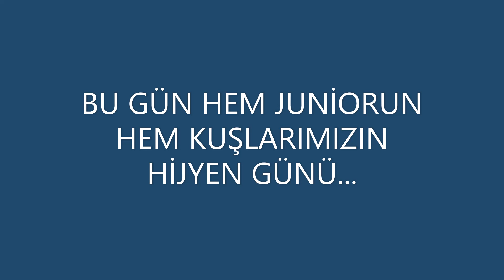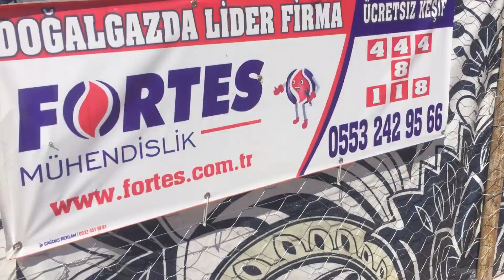GÜVERCİN BİT PİRE AT SİNEĞİ TEMİZLİĞİ..VE JUNİORUN DA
Güvercinlerin  bit pire at sineği temizliği için blotik  kullanabilirsiniz yıkanma sularına is elma sirkesi
yada göktaşı kullanabilirsiniz tüy değişim zamanı mutlaka sık sık banyo verin.

takla fişek taban atma gezme.
eşhane yapımı çift hane yapımı salma yapımı .
güvercin salma yapımı,
güvercin salması,
güvercin salması nasıl yapılır,
güvercin salma kafes yapımı,
güvercin salmaları,
güvercin salması yapımı,
güvercin salma kafes,
güvercin salması fiyatları,
güvercin salma örnekleri,
güvercin salma kafes fiyatları,
uzaktan güvercin salma,
salma güvercin besleme,
salma güvercin kümesleri,
salma kafes yapımı güvercin,
güvercin kümesi salma yapımı
eşhane yapımı,
eşhane güvercin,
eşhanelik yapımı,
eşhane kafes,
güvercin eşhaneleri,
güvercin eşhane yapımı,
güvercin eşhane nasıl yapılır,
güvercin eşhane ölçüleri